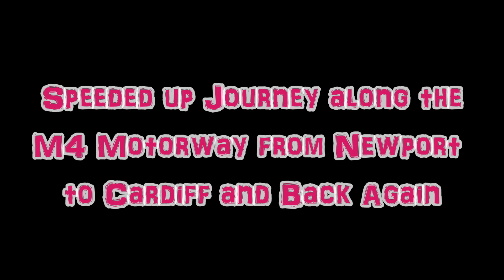Speeded up Journey along the M4 Motorway from Newport to Cardiff and Back Again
Dash Cam footage that's been speeded up on a journey up the M4 motorway from Newport to Cardiff and then back to Newport.

You can now view all my YouTube videos in one place on my official